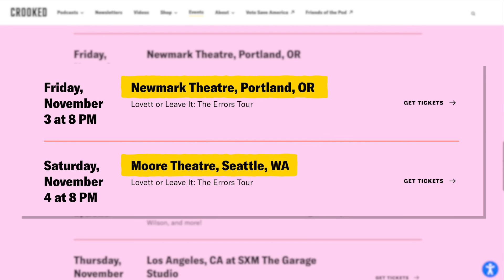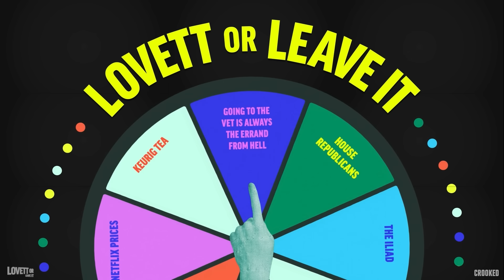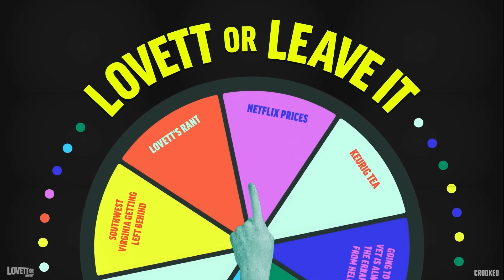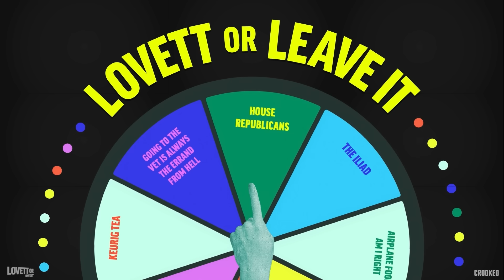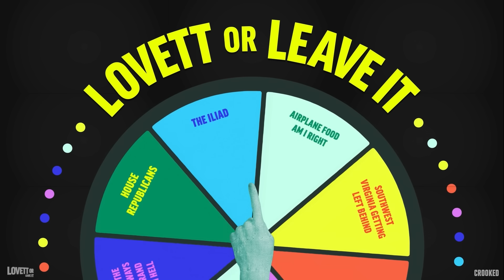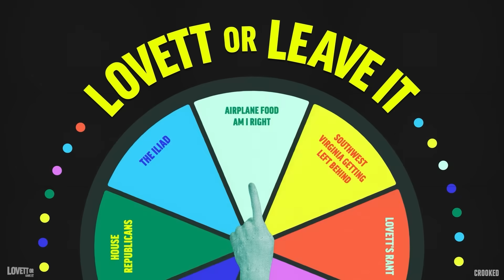Jefferson’s Rotunda Is Baffling Yet Sunning | Rant Wheel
0:00 - Crooked Media Errors Tour
2:05 - Southwest Virginia
3:13 - House Republicans
4:45 - The Iliad
7:30 - Jefferson’s Rotunda